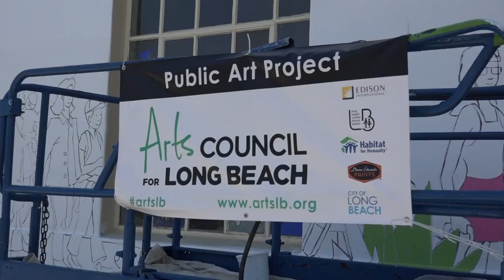LB Rescue Mission and Arts Council engage in ARTenative Therapy with mural wall painting